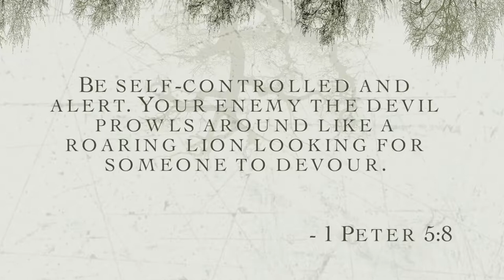The Great Deceiver OFFICIAL TRAILER (HD) NL 2015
The Great Deceiver: Vandaag de dag wordt Satan vaak afgebeeld als een rood stripfiguurtje met horentjes. Dit figuurtje doet echter geen recht aan het duistere duivelse karakter dat satan heeft. In deze documentaire gaat dominee Michael Newman dieper in op wat de Bijbel zegt over de duivel. Newman legt Satans karakter en tactieken uit. Hiernaast vertelt deze documentaire de verhalen van mensen die de kracht van de duivel ervaren hebben. Toch mogen we volgens Newman er van uit gaan dat God uiteindelijk altijd sterker is en de Hij de overwinning zal behalen.

Cast

Jeff Phillips
Dr. Joel Biermann
Michael Newman